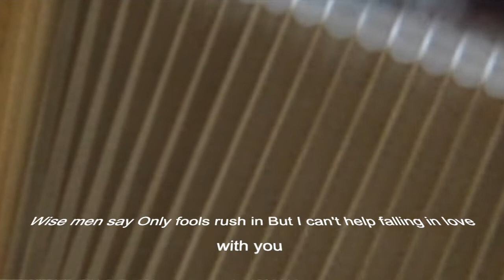I can't help falling in love with you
Een heel erg bekend liedje uit 1961 uitgebracht door Elvis. En nadien door velen gezongen.